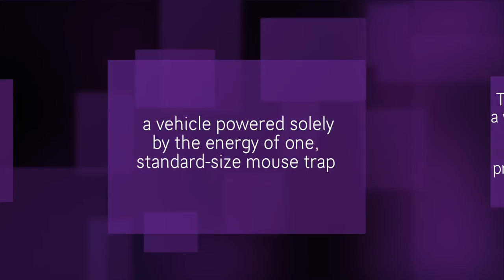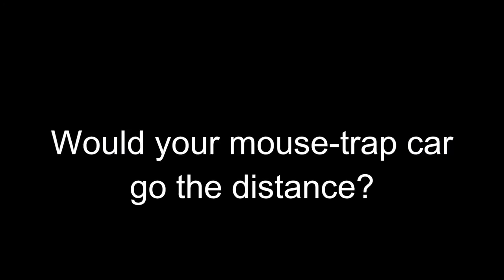Mousetrap Car Projects - Mr. Stricklands Class - 8th grade